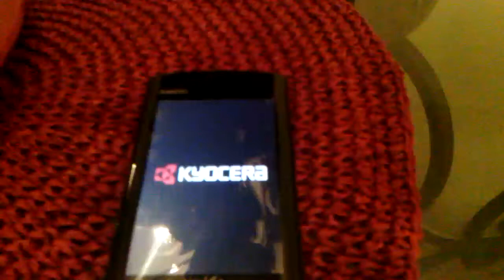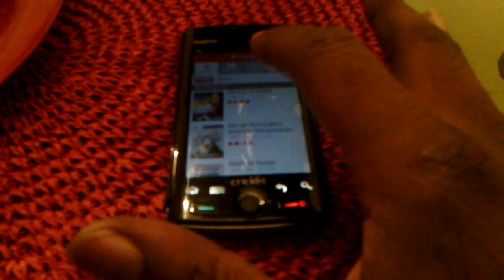Cricket zio with Netflix